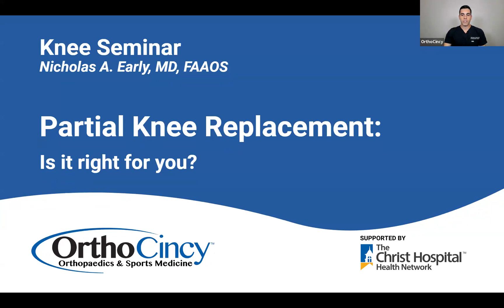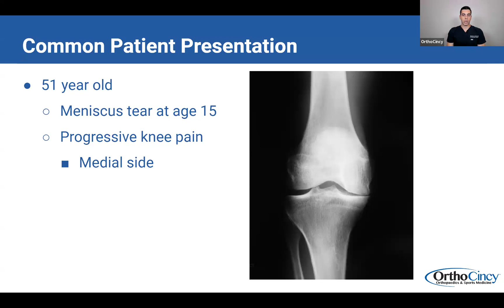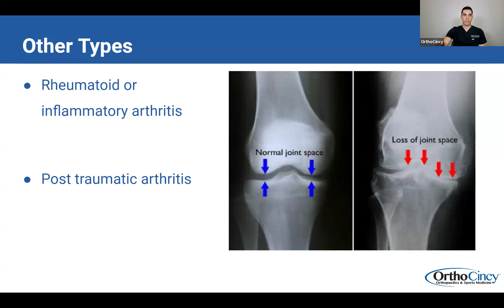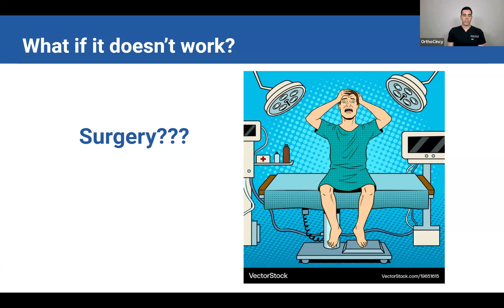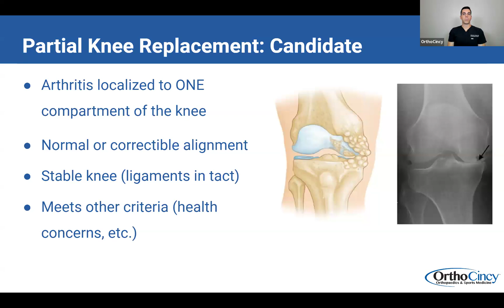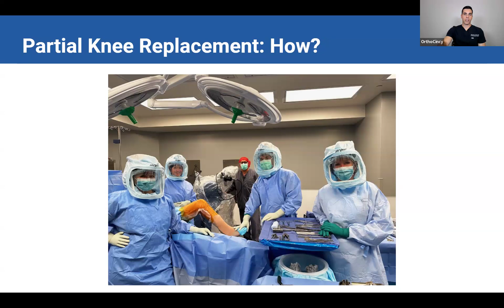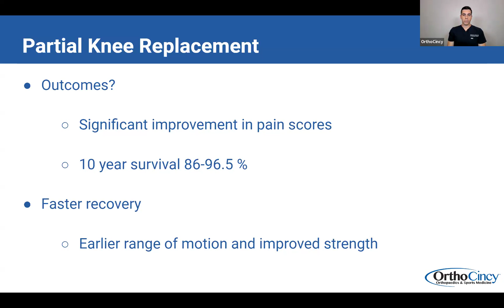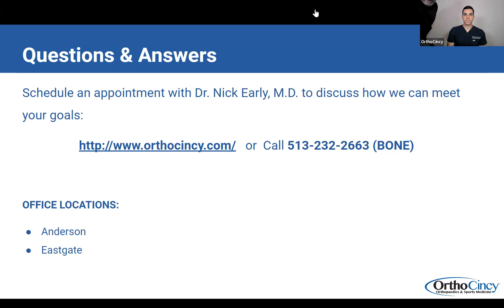"Partial Knee Replacement: Is it right for you?" | Dr. Nicholas Early, OrthoCincy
Learn about Partial Knee Replacements from Dr. Nick Early, an Orthopaedic Surgeon at OrthoCincy Orthopaedics & Sports Medicine. Join his FREE 30-minute webinar to understand the process and discover if it's right for you.

Topics covered:
- What is a partial knee replacement?
- When is partial knee replacement a good option?
- The procedure and recovery process
- Benefits of partial knee replacement
- Open Q&A session afterwards

Don't miss this opportunity to gain valuable insights into partial knee replacement surgery.